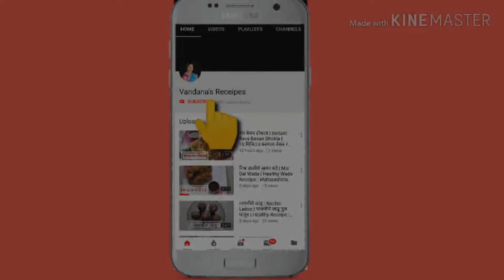या हिवाळ्यात बनवा ढाबेवाली दाल मखनी घरच्याघरी| Restaurant Style Dal Makhni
Hello Ladies,
Today I have made winter special recipe of Dal Makhni. Do let me know if you like it. Enjoy!

Love,
Vandana Pawar